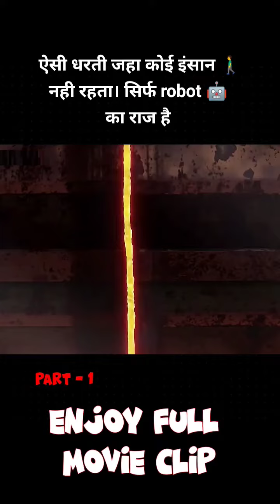June 11, 2024